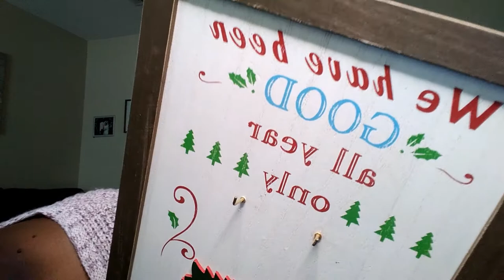Getting My Christmas Decorations Out... Vlogmas Day 4